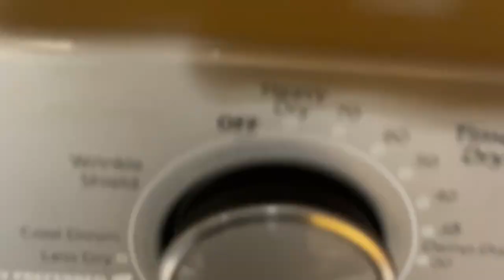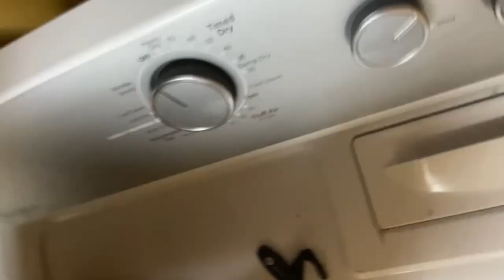What Does 2 Short Years Look Like In A DRYER VENT CLEANING?! Lets See!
I was at this home almost 2 years ago to the day... Just for reference, this is a 2-person residence. Let's see how much build up occurred in such a short amount of time!

I'm trying to grow this channel and shed a light on something that's often forgotten and extremely dangerous!

It's the PERFECT product that replaces the flex hose connection and GETS THE MACHINE CLOSER TO THE WALL! Safer than ANY flex hose behind your dryer! No more fooling with connecting the dryer to the duct! No more lint leakage forcing you to dust constantly!

I'm trying to grow the channel however I'd much rather spread the word on the dangers of your dryer vent AND SAVE A LIFE!!!

Cleaning your dryer vent should be on your "to do" list regardless of if you own or rent your home! ESPECIALLY if your vent is run in a tight crawl space.